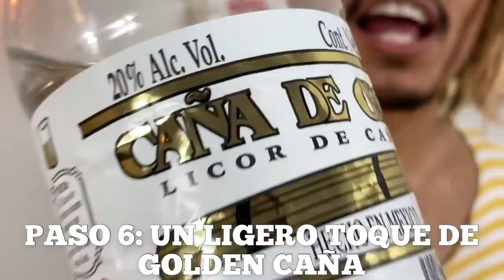EL BOB ESPONJA CON CAÑITA DE ORO - De Mi Barrio A Tu Cocina - Lalo Elizarrarás.